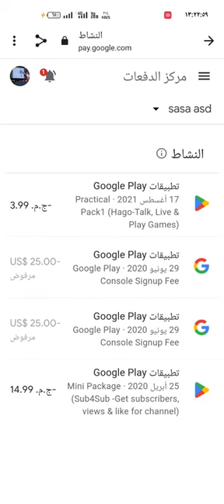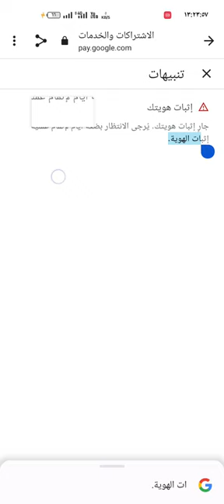اثبات هويتك في جوجل ادسنس عن طريق رفع صورة البطاقة الشخصية للبدء في ارسال جواب البن كود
قناة@HALAWA

تطالبك شركه جوجل ادسنس عند بلوغ ارباحك الي 10$
برفع صورة إثبات الهوية الوطنية لارسال جواب تاكيد صحة العنوان.

في هذا الفيديو لقد ارسل لي جوجل ادسنس بريد الكتروني لاثبات الهوية
وقد طلب مني ارسال صورة الهوية من البطاقة الشخصية(الهوية الوطنية -رخصة القيادة-جواز سفر)
عليك بادخال اي منهم بشكل صحيح مع ذكر الاسم الصحيح كما هوا في بطاقة الهوية.
وارسال الطلب
سيتم ارسال طلبك وانتظار بريد الكتروني يوكد اثبات هويتك